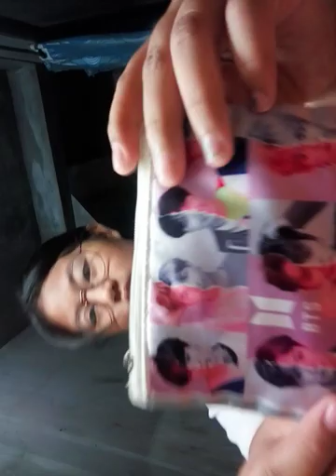Bag raid and collection of hair clip